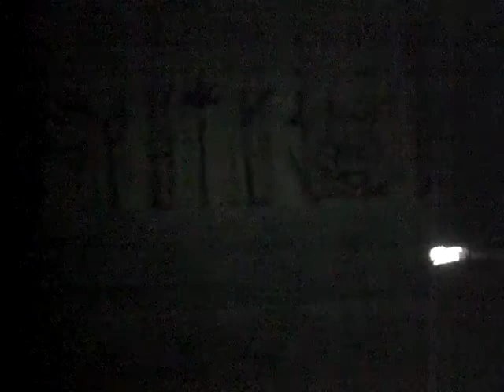chips pixacao a 1000 no japaooooo